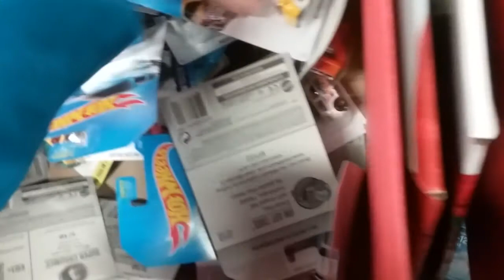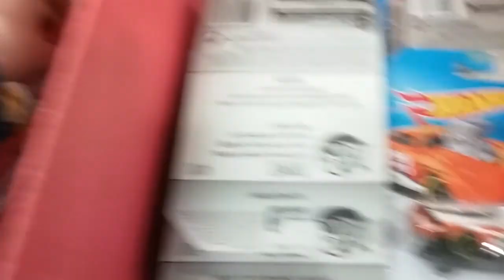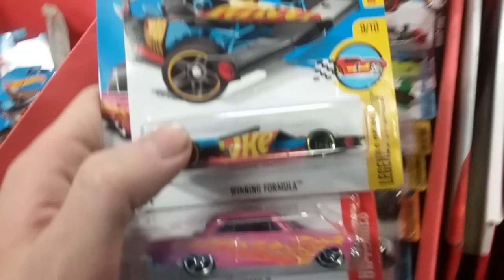Ism, A and B holiday shippers!!